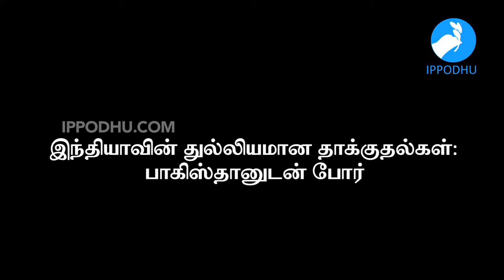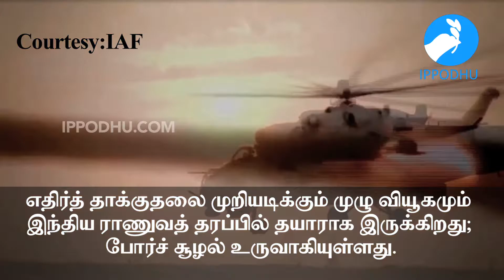Surgical strikes : War on Pakistan | IPPODHU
Surgical strikes : War on Pakistan | IPPODHU is a DIGITAL NEWS OUTLET IN TAMIL